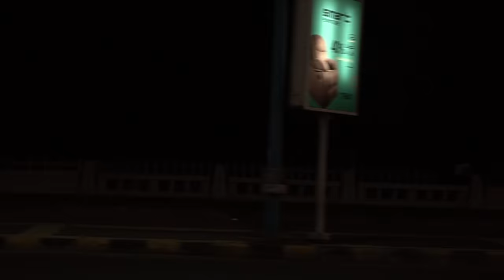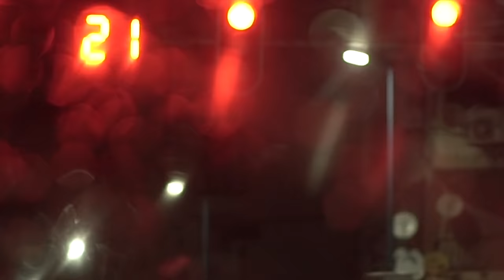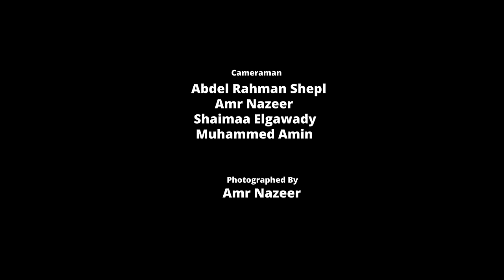JadaL - Mish Hadool Nasak? جدل - مش هدول ناسك؟ (Official Video)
فيديو جديد لأغنية 'مش هدول ناسك؟'،مقتطفات من حفل الاسكندريه ٢٠١٩

كلمات وألحان وانتاج محمود ردايده

مش هدول ناسك؟

مش هدول صحابك؟

مش هدول أهلك ودمهم بشريانك؟

كيف بتقتل حالك وبتاكل بأعضائك؟

بتقطع الوريد وبتصفي بدم حالك!

هيك بتقتل حالك هيك بتقتل حالك!

مش هدول ناسك؟

مش هدول اخوانك؟

مش هدول أهلك؟ مش هدول خلّانك؟

ان غلطوا بحقك

يهديهم ربّك

وإن بينوا أنيابهم

ما تمضّي سنانك

ما تمضّي سنانك!

انت اجاني وانت القاضي

وانت المجني عليه ومش سائل

الشرق له رساله

والغرب له رساله

ودم اللي بالنص هو السايل